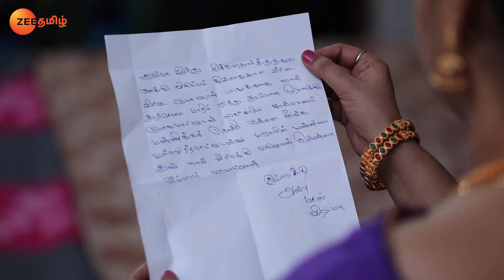Rajamagal - Full Ep - 244 - Thulasi, Vishwa - Zee Tamil